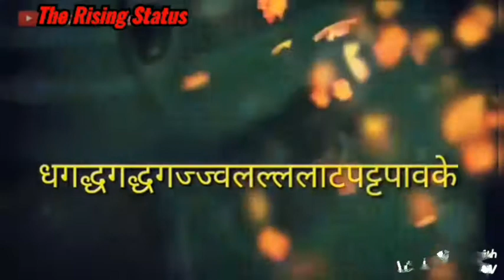Mahashivratri special Status ❤️TRS🇮🇳